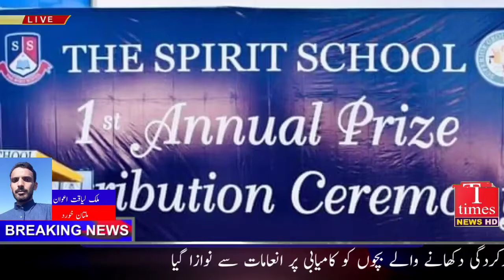یوم عہد وفا ریلی کا آنکھوں دیکھا حال ، ٹی ٹائمز نیوز بلٹن